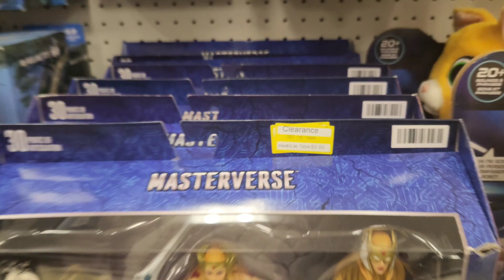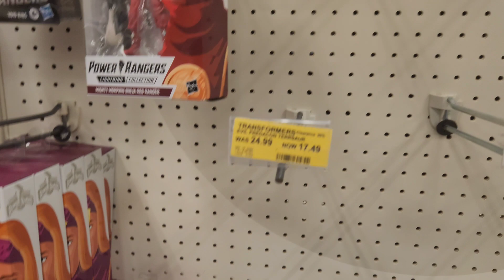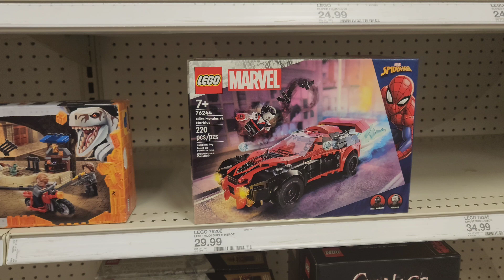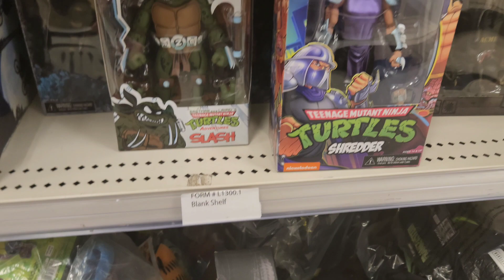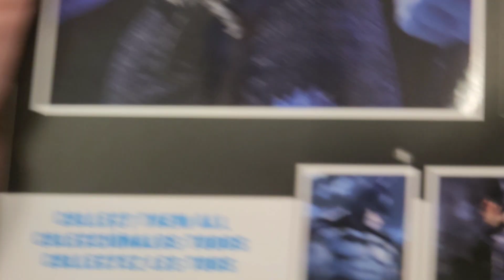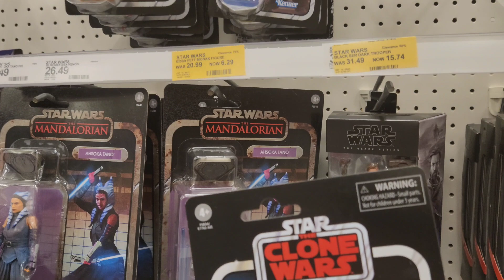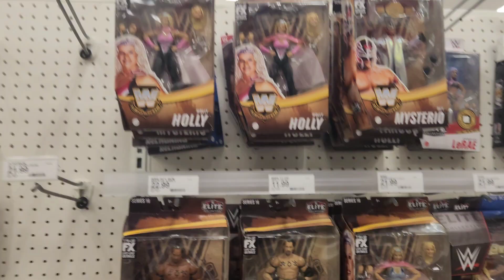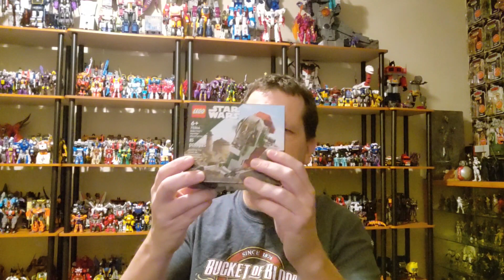Toy Hunt For New Figures at Target and Wal-Mart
TOY HUNT
January 8, 2023
Target, Wal-Mart, Lego Store, Amazon

TOY HAUL
Super 7 GI Joe Ninja-Ku - $9 CLEARANCE at Target
LEGO MARVEL Avengers Quinjet - $100 at The LEGO Store
LEGO STAR WARS Microfighter Slave I - $10 at The LEGO Store
NECA TOONY TERRORS Hocus Pocus Sarah Sanderson - $15 at Target
NECA TOONY TERRORS Hocus Pocus Mary  Sanderson - $15 at Target
STAR WARS BLACK SERIES Migs Mayfield - $25 from Amazon
STAR WARS BLACK SERIES Axe Woves - $25 from Amazon